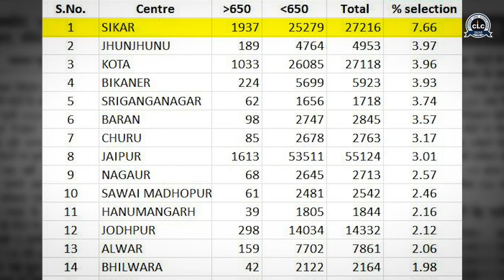CLC के माध्यम से सीकर के शिक्षा नगरी बनने की ऐतिहासिक यात्रा....